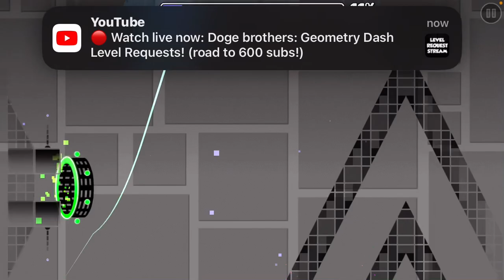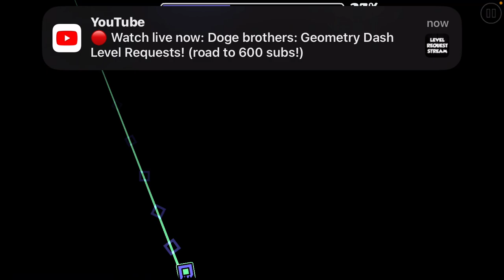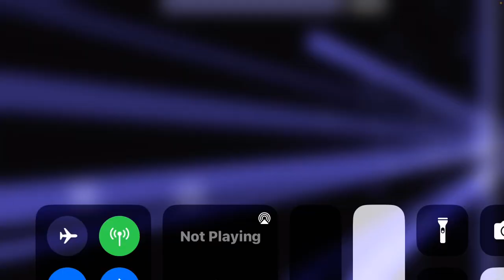I Sing XO, but it goes wrong.